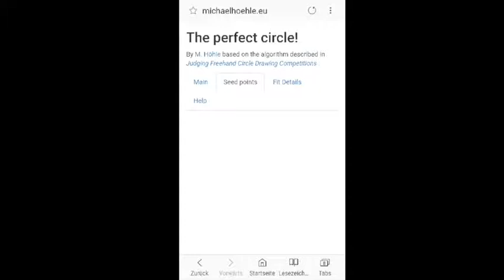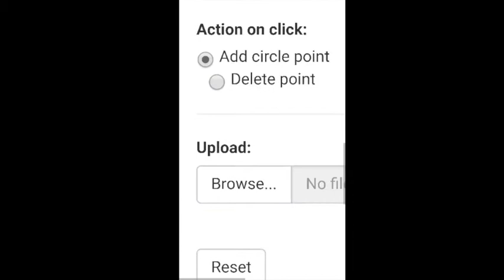The Perfect Circle Shiny App on Android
This video shows the use of the shiny app on an Android mobile. Hitting the "Upload" button allows one to photograph the circle to score on the fly.

Note: This video has no audio.